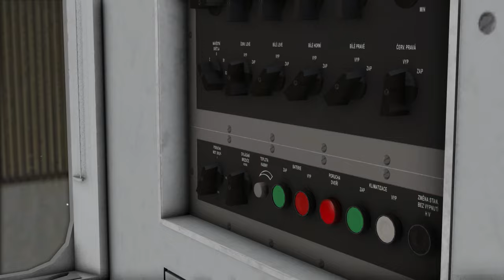Train Simulator 2022 | ČD 471.052 | Os 2551 | Pomalá zimná vychádzka !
Dnes si dáme pokračovanie jazdy s CityElephantom a dnes už vídeme z Prahy. Na minulej časti boli extrémne lajky a pozretia za čo vám veľmi Ďakujem. (všetky linky nájdete na predošlom videu)